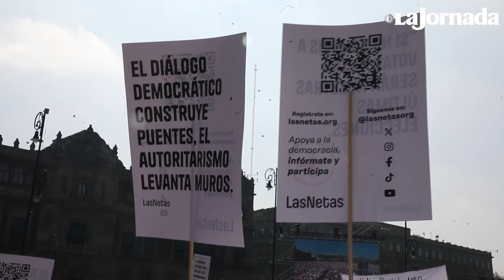Así se vivió la llamada Marcha por la Democracia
Con una plancha del Zócalo llena, se realizó la llamada Marcha por la Democracia. Lorenzo Córdova, ex presidente del Instituto Nacional Electoral, fue el orador único. Dijo que hace unos días se volvió a presentar una iniciativa “que busca destruir al INE como lo conocemos (…) Eso no podemos ni vamos a permitirlo”.